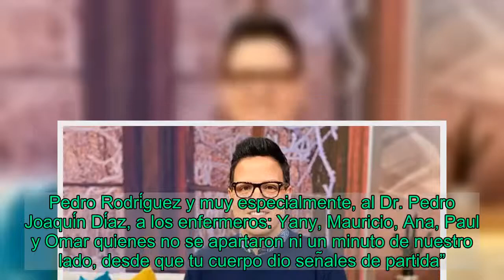Raúl González dedica un emotivo adiós tras el fallecimiento de su padre: ‘Vuela alto, libre y sin do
Raúl González  vive uno de los momentos más duros de su vida, luego del fallecimiento de su padre, el señor José Raúl, quien murió víctima de cáncer a los 83 años. González le dedicó a su padres unas emotivas palabras de despedida, además de agradecer a todos los que se han solidarizado con él y su familia, en especial al equipo de Despierta América, quienes han acompañado a Raúl en su dolor desde que la salud de su padre empezó a verse afectada. En su cuenta de Instagram, donde tiene más de 329 mil followers, el conductor de televisión publicó una foto del baúl de los recuerdos, de cuando él era un niño y así se despidió de su padre, a quien considera como su ‘maestro de vida’. “El 1ro de octubre, a las 8:15am, hora de Miami, mi padre, maestro, héroe, ídolo, se fue al cielo en paz. Rodeado de amor infinito. Vuela alto, papá amado de mi vida. Vuela alto, libre, sin dolor ninguno en tu cuerpo”, expresó el conductor.   González continuó con su mensaje, agradeciendo al equipo médico que estuvo al lado de su padre. “Hicimos lo posible y más. Gracias a todo el ‘ejército de ángeles’ que estuvo con nosotros desde el primer diagnóstico: Dr. Wilson López y su equipo, a todo el personal del Miami Cáncer Institute, al Dr. Pedro Rodríguez y muy especialmente, al Dr. Pedro Joaquín Díaz, a los enfermeros: Yany, Mauricio, Ana, Paul y Omar quienes no se apartaron ni un minuto de nuestro lado, desde que tu cuerpo dio señales de partida”.   El carismático presentador agregó que su madre, así como su hermana y sus sobrinos estarán en las mejores manos. “Te amo papi, con toda mi alma y mi corazón. Vuela tranquilo que mi madre está y estará muy bien cuidada. Mili y los chamos (niños), también”. En este mensaje de despedida, González agradeció a todos aquellos que estuvieron pendientes de la salud de su padre, incluyendo a sus compañeros de trabajo. “Gracias a todos nuestros familiares por tanto apoyo, preocupación y por todo el amor. Gracias a los amigos, vecinos, al público y seguidores, a mis jefes y compañeros de trabajo y a mi familia de Despierta América por cada mensaje de texto, llamada, oraciones, rosarios rezados, buenos deseos y por el apoyo constante”.